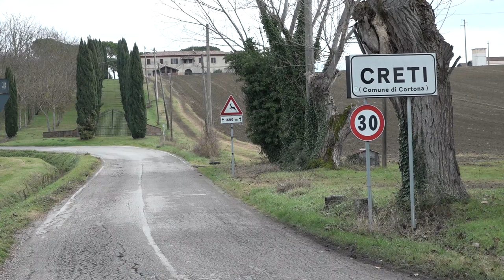Medioetruria: l'intervento dei consiglieri regionali del Pd. "Intanto potenziamo Arezzo"